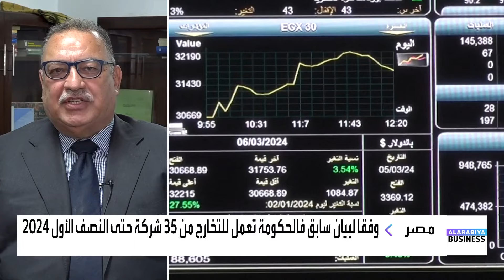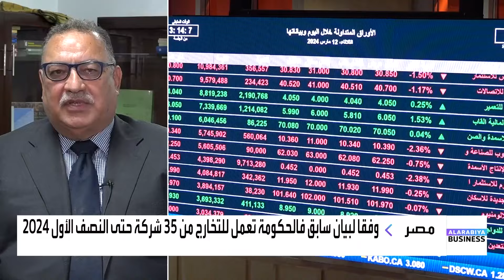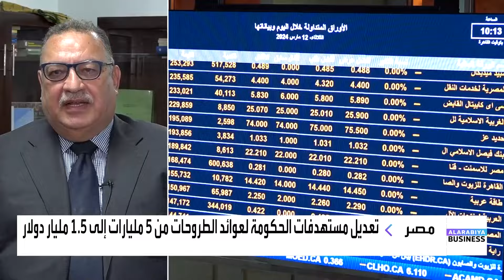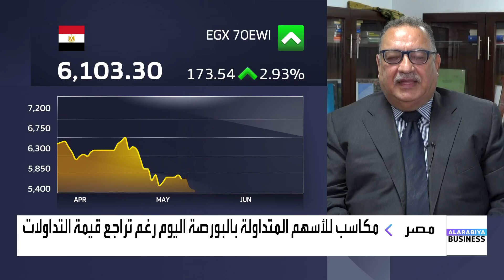هل بات برنامج الطروحات في مصر أقل إلحاحاً بعد صفقة رأس الحكمة؟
هل بات برنامج الطروحات في مصر أقل إلحاحاً بعد صفقة رأس_الحكمة؟ وما التحديات التي يُواجهها؟

◀️ الإجابة في حوار رئيس الجمعية المصرية للأوراق المالية محمد ماهر مع ناصر الطيبي